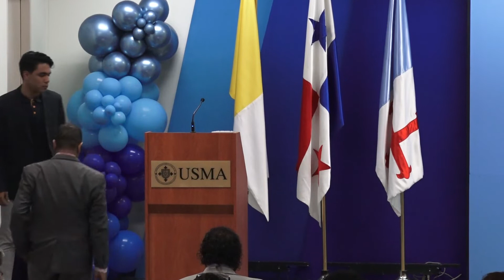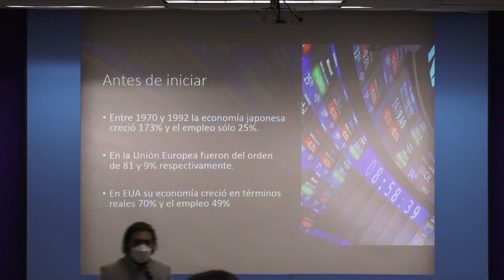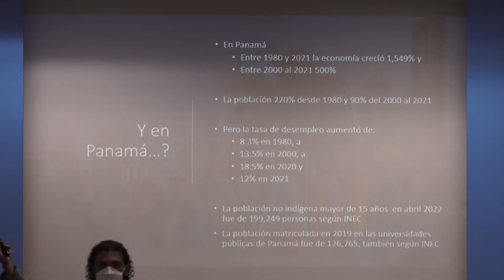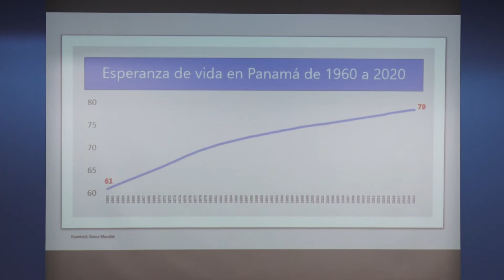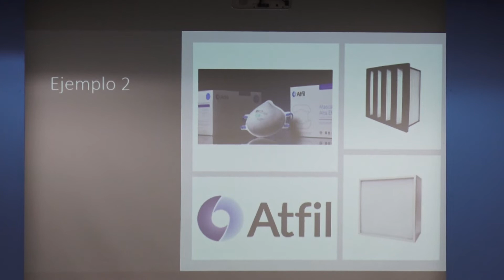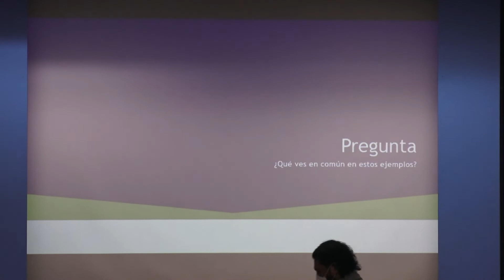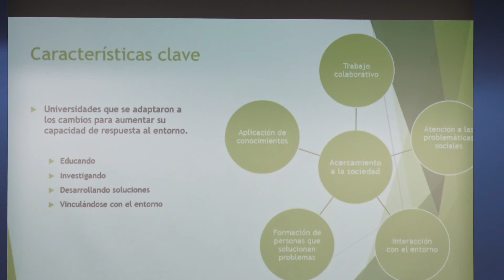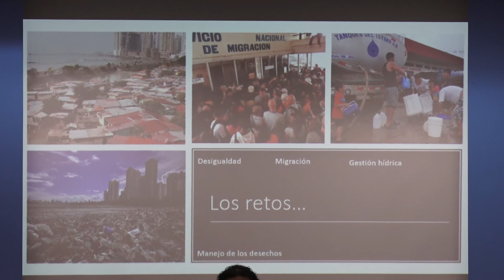Emprendimiento e Innovación Social desde la Universidad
Carlos Maynor Salinas Santano, consultor internacional de SENACYT